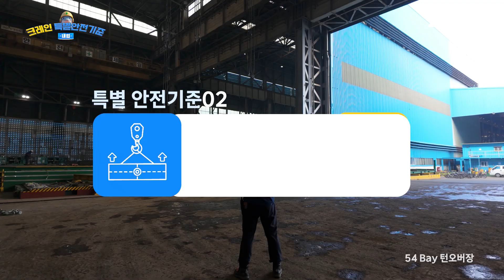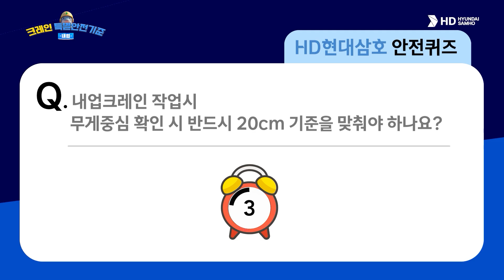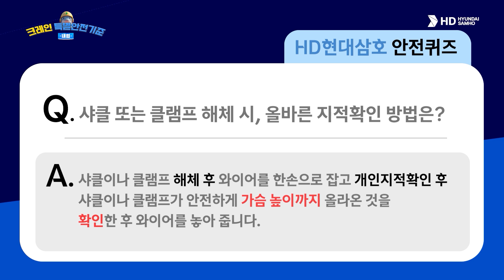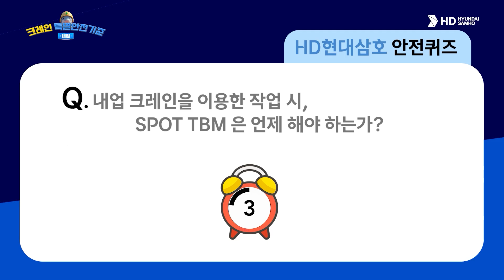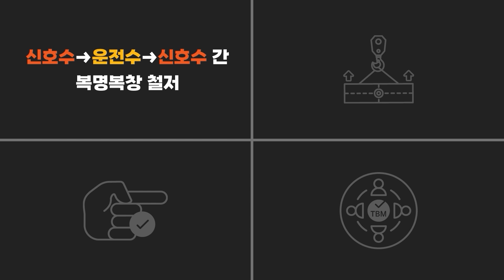내업 크레인 TFT 안전기준 특별교육 영상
크레인 TFT 특별안전기준을 기반으로, 운전수와 신호수가 반드시 숙지해야 할 무전신호 체계와 안전점검 체크사항을 알기 쉽게 정리한 영상입니다.